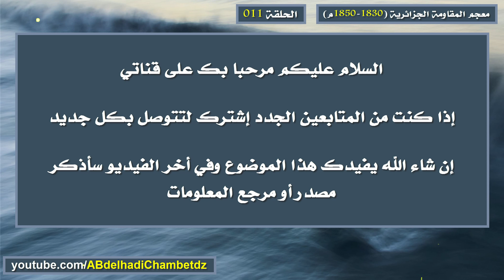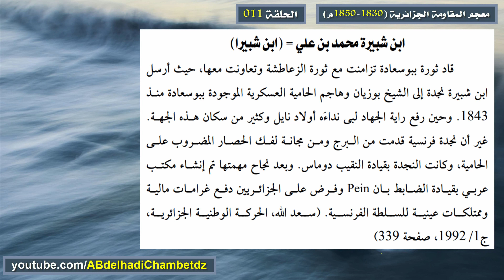تعريف بشخصية ابن شبيرة محمد بن علي (ابن شبيرا)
الحلقة الحادية عشر من سلسلة معجم المقاومة الجزائرية (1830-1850م)  بعنوان تعريف بشخصية ابن شبيرة محمد بن علي (ابن شبيرا).

محتوى الحلقة:
00:00 عنوان الحلقة وترحيب
00:21 تعريف بشخصية ابن شبيرة محمد بن علي (ابن شبيرا)
01:13 مرجع المعلومات